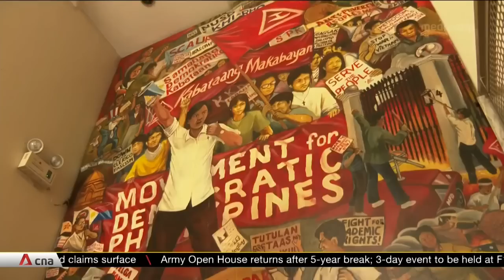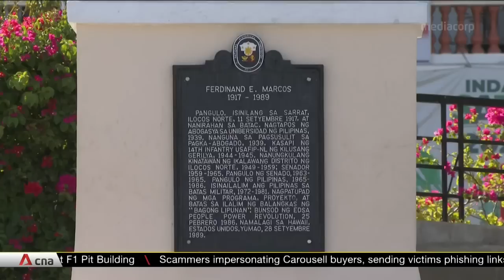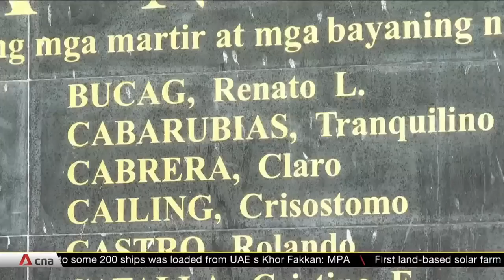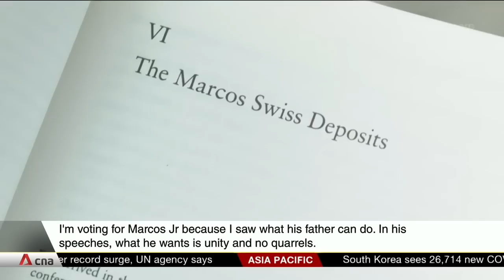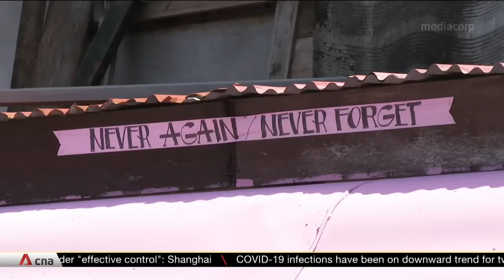Philippine presidential election: Marcos comeback running on dictator's son's 'unity' campaign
In the final stretch of a testy campaign before Monday's (May 9) ballot, Philippine election rivals traded allegations of dirty tricks and vote-rigging. The presidential vote has shaped into a two-way race between Leni Robredo and Ferdinand Marcos Junior, son of a late dictator. Mr Marcos Senior imposed martial law on the Philippines in 1972, supposedly to counter communism. Thousands were arrested, tortured and killed. But many who believe that Mr Marcos Senior provided stability and security feel that his son would do the same.